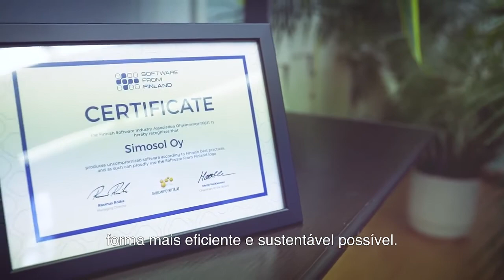Para Um Melhor Reflorestamento.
Ajuda o cliente a gerir toda sua cadeia de valor de forma mais eficiente e sustentável.

Junte-se a nós! COLETIVO PENHA VERDE

Em frente!. ;)